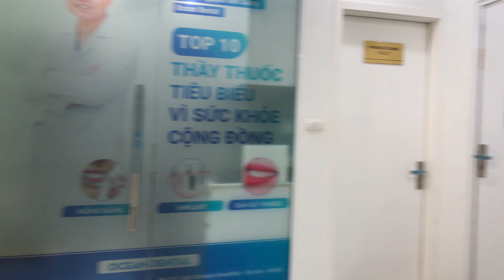Tập Huấn Cấp Cứu Ngừng Tuần Hoàn! Hệ Thống Nha Khoa Dr Cường